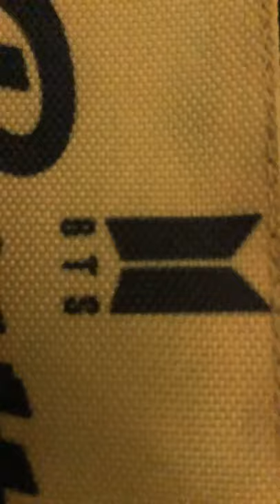BTS Pouch!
Other awesome channels:
Ayesha Ameer Bhatti✨
Maarij Khan✨
Pop fire✨
Pop fire playz ✨
 Musicorn Playz✨
Hope you guys enjoy the vid!💕💫